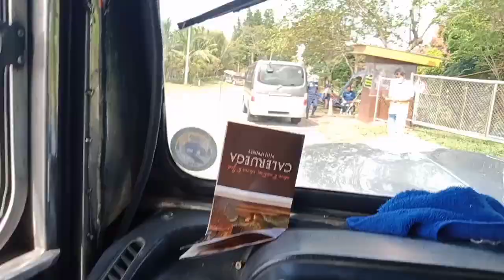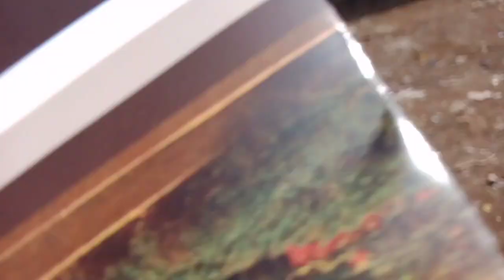FROM NASUGBO CHURCH DINAYO